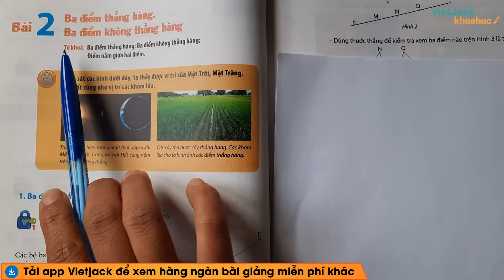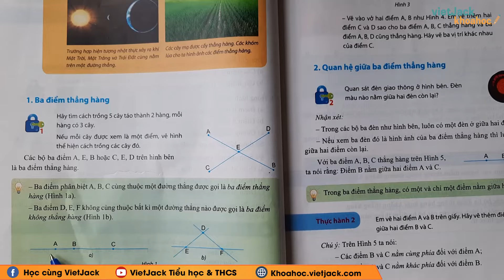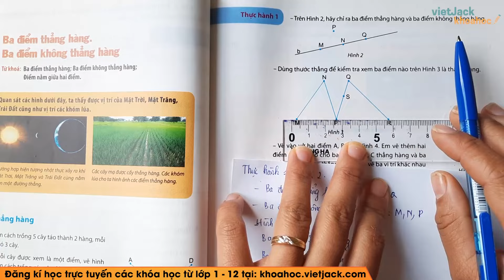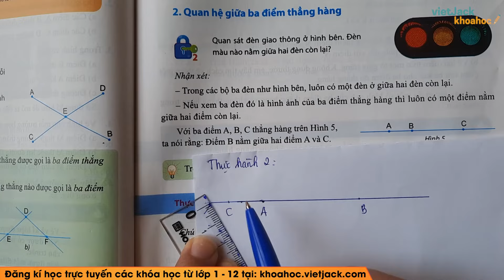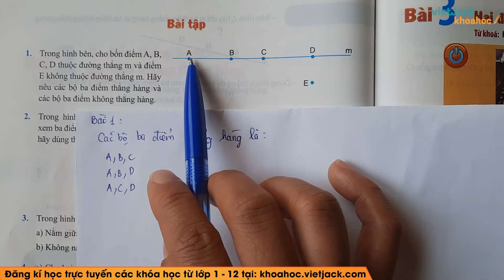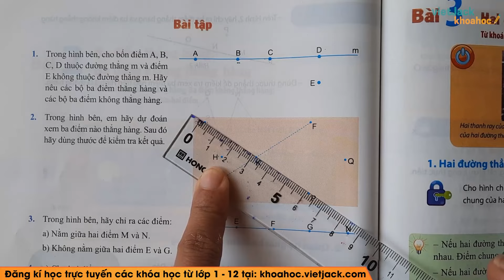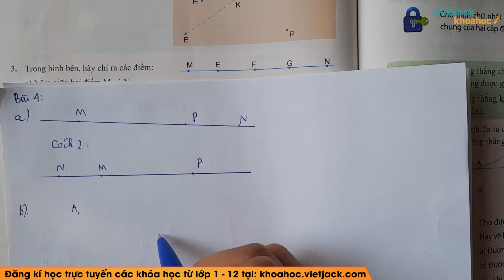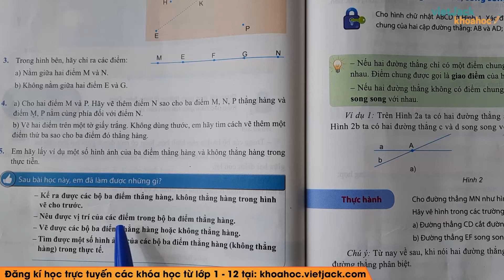Toán lớp 6 Bài 2 Ba điểm thẳng hàng. Ba điểm không thẳng hàng - trang 75, 76 | Chương 8 | Tập 2 CTST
Toán lớp 6 Bài 2: Ba điểm thẳng hàng. Ba điểm không thẳng hàng - trang 75, 76 | Chương 8 | Tập 2 | Chân trời sáng tạo

Bài giảng này cô sẽ giúp các em tổng hợp toàn bộ kiến thức về định nghĩa, các tính chất,... kiến thức trọng tâm bài Ba điểm thẳng hàng. Ba điểm không thẳng hàng của chương trình Toán lớp 6 trong bộ sách chương trình mới của Bộ Giáo dục - Bộ sách Chân trời sáng tạo. Video này, cô cũng sẽ giải tất cả các bài tập của bài học này trong sách. Chú ý theo dõi bài học cùng cô nhé!

00:00 Giới thiệu
00:28 Hoạt động khởi động
01:50 1. Ba điểm thẳng hàng
11:57 2. Quan hệ giữa ba điểm thẳng hàng
18:16 Bài tập
35:45 Giới thiệu trang web

▶ Danh sách các bài giải SGK Toán học 6 - Bộ sách Chân trời sáng tạo - Cô Ngô Thị Vân: